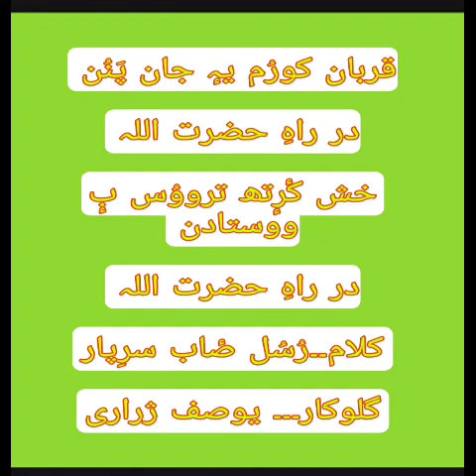QURBAN KORUM YI JAAN PANUN BY YOUSUF CXRARI (RUSUL SAIB SARIPAIR)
LYRICS... RUSUL SAIB SARIPAIR

SINGER... YOUSUF CXRARI

QURBAN KORUM YI JAAN PANUN DAR RAHI HAZRAT ALLAH

KHASH KARITH TROWUS WOSTADAN DAR RAHI HAZRAT ALLAH